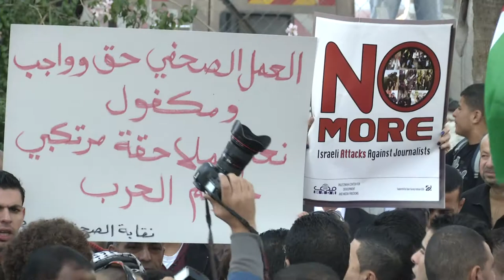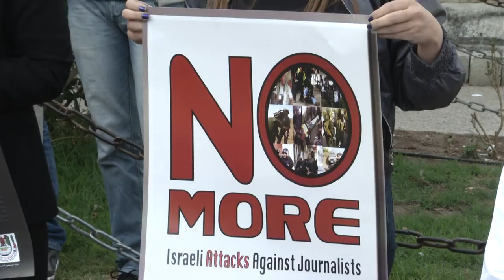Nermin Pilot 29-12-2012.mpg